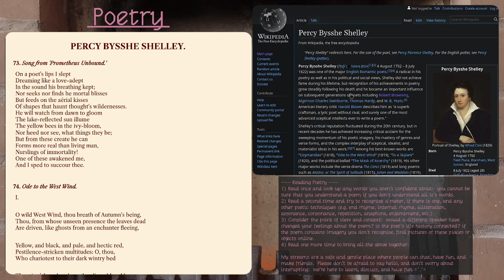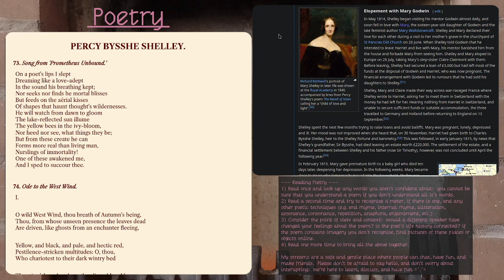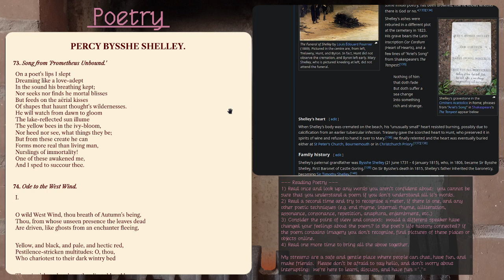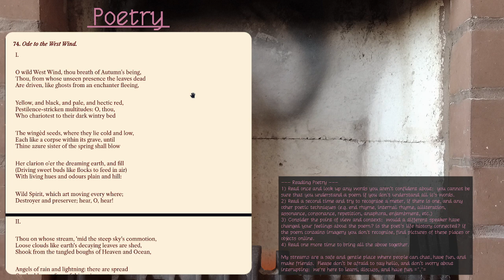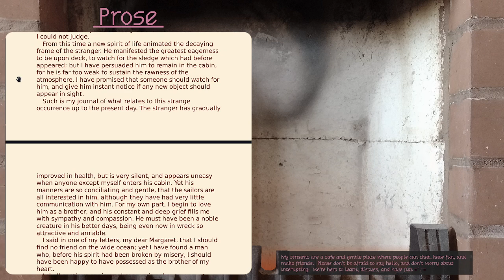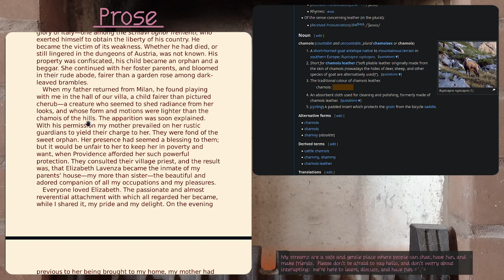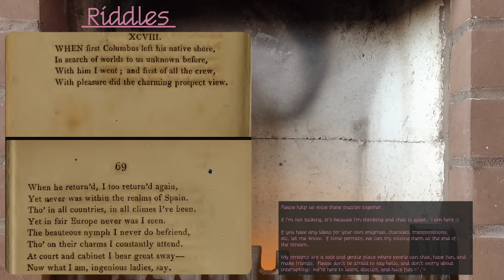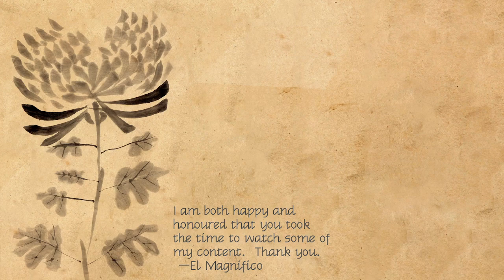Poetry, Frankenstein, and Regency era Word Puzzles Ep 24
00:00:00 stream intro
00:03:26 talking
00:03:40 poetry start
01:18:00 frankenstein start
02:01:54 enigmas start
02:40:59 stream outro